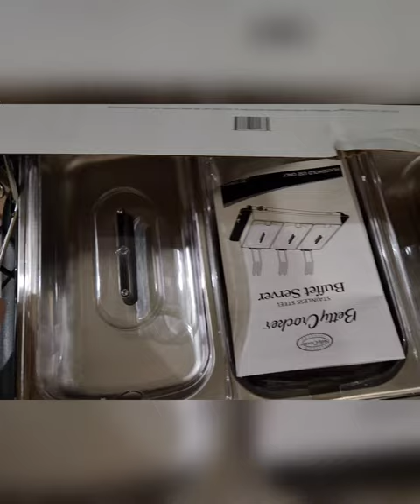🍱🍲❤️ Buffet & Warming Tray